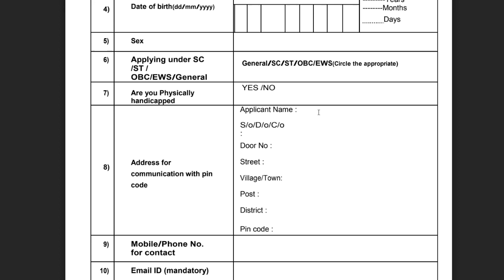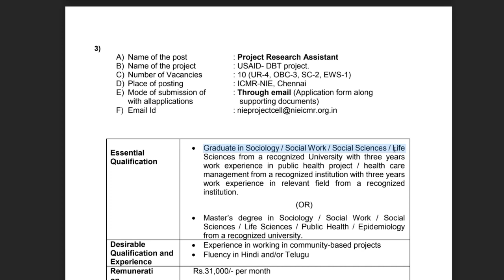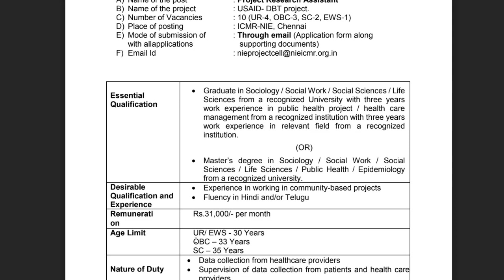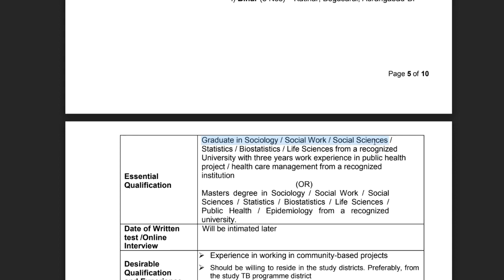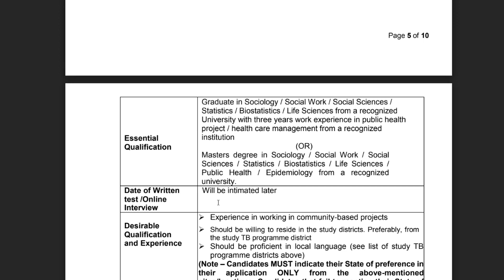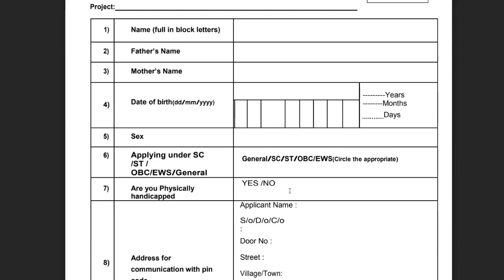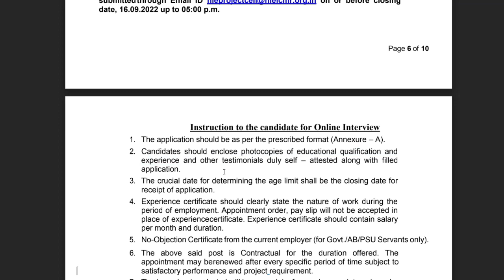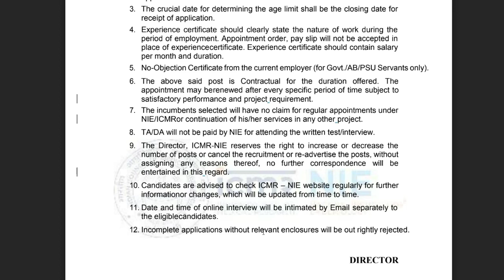|Government social science recruitment 2022| psychology jobs in government| ICMR recruitment 2022|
Hello beautiful people welcome to psychology ka Topper,

Government psychology jobs in india, psychology job opportunity in psychology, icmr job notifiction,
indian Council of Medical Research vacancy recruitment 2022,latest icmr social science vacancy updatepsychology job update in 2022,psychology job notification 2022, jobs after ma psychology,
This video is all about government psychology vacancy in india 2022, This video is also answer hindi question government psychology vacancy ko kaisa apply kare.

About This video:
In This video we will discuss about Indian Council of Medical Research[ICMR] vacancy recruitment 2022. This icmr vacancy comes from different location from india, for the post of Post Graduate Degree in Basic science or Graduate / Post Graduate Degree in Professional course (Anthropology/social science/life sciencePopulation Science/ Social Work/ Psychology/ MPH/ Health Sciences ,in this icmr vacancy you will get salary of 31 thousand per month.To know more about icmr psychology vacancy watch this video till the end.

Video is also related with:
psychology jobs for fresher
psychlogy jobs government
psychology vacancy in icmr
mental health counselor
social science vacancy in icmr
mbbs vacancy  in icmr
icmr sociology vacancy
latest government sociology vacancy 2022
life science vacancy in icmr
social worker vacancy in icmr
psychology vacancy 2022
counselor vacancy in pune
behavioral psychology jobs
icmr vacancy recruitment 2022
latest icmr vacancy in pune
indian Council of Medical Research vacancy recruitment 2022
icmr job vacancy psychology
government psychology vacancy in
psychology recruitment in
Job Postings in India - Plenty of Opportunities
 Health Sciences vacancy 2022 icmr
icmr social  science vacancy
Top 5 Best Jobs After BA in India
child psychologist vacancy
latest 2022 icmr vacancy
wcd counselor vacancy 2022
psychology career options,
psychology career paths
icmr recruitment for social worker 2022
government job in pune
icmr new vacancy
Statistics/Biostatistics vacancy
how to search latest government vacancy in
how to fill icmr vacancy